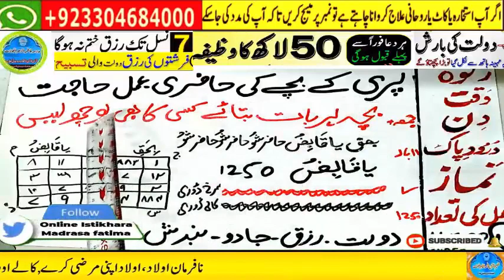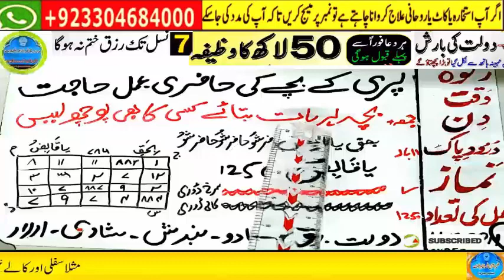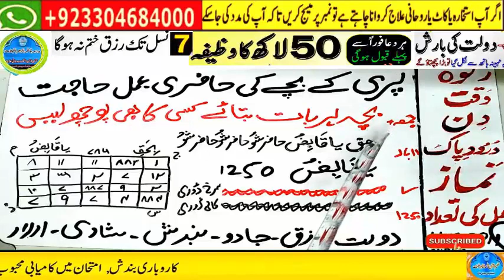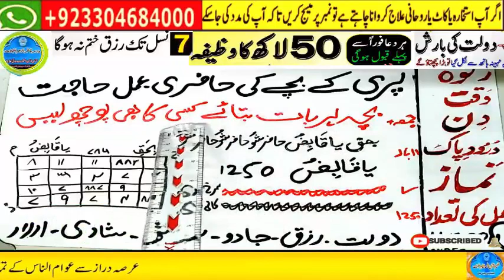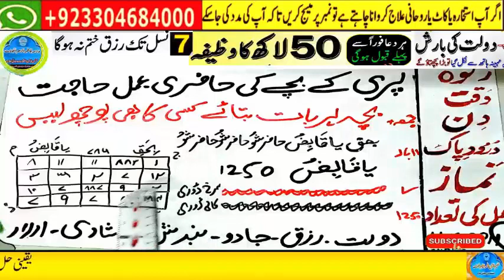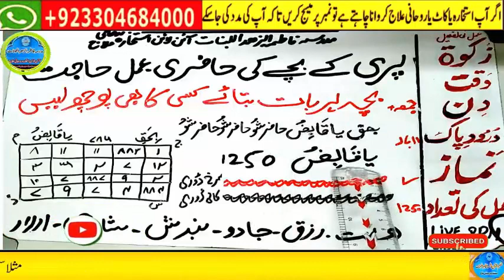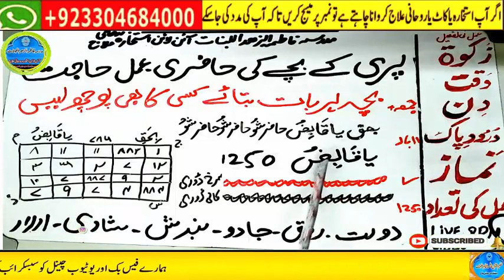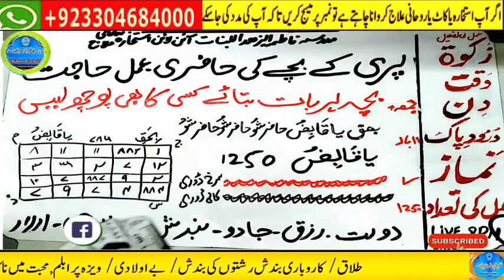powerful wazifa for urgent money in 1 day,dolat ka wazifa,ameer hone ka wazifa,powerful wazifa 4